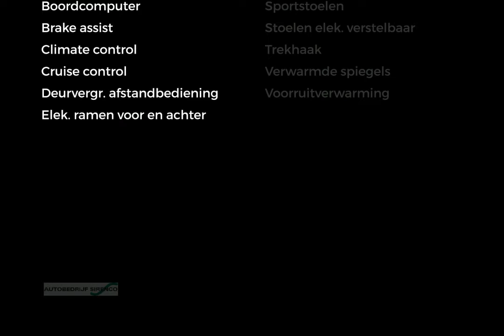Ford Mondeo Wagon 2.0-16V Titanium climate&cruise control trekhaak ruime nette praktische